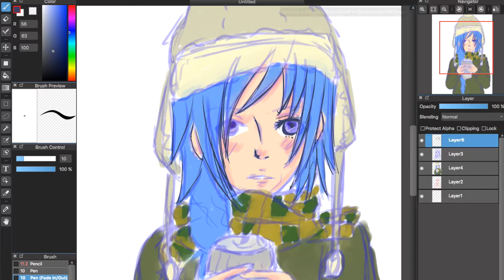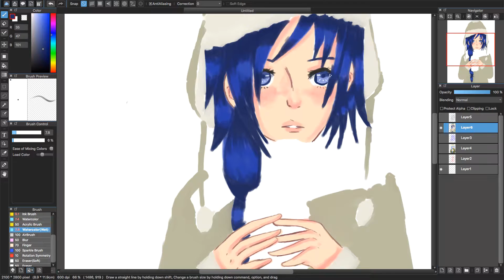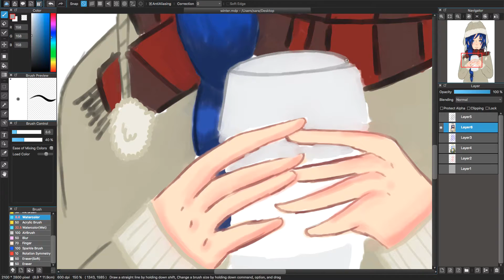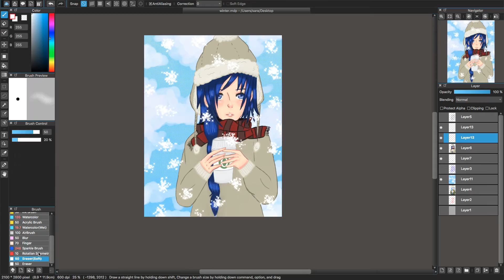Speed Painting: Winter Girl ( My Original Character)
Hello there ♡
This is my original character, I drew her once before with brown hair, but now I changed her hair's color. What do you think ?!  ☆
I used a new totally FREE software to draw on, it's called (MediBang Paint). It's like a compenation between (Manga Studio) & (Paint Tool Sai).
It's available for Windows, Mac, iPad, iPhone & Android, so if you're interested, you can download it

Anyways, hope you guys like this video (:
Program: Final Cut Pro & MediBang Paint
Time Duration : 2 Hours & 38 Minutes